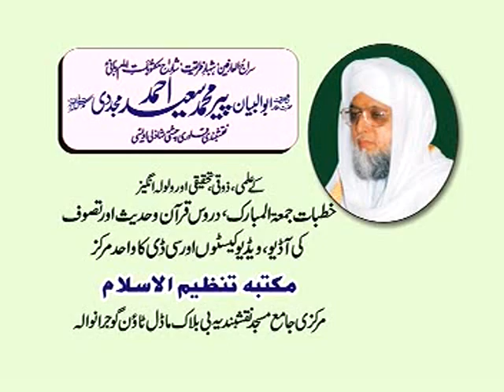Shaan e Mustafa S A W ,By Abu Albayan Peer Muhammad Saeed Ahmed Mujaddadi